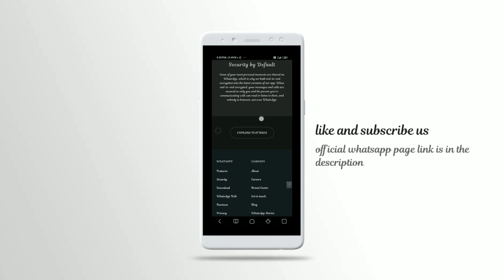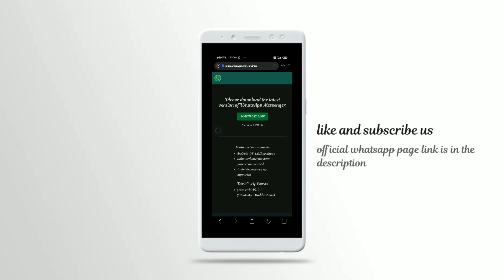WHATSAPP SUPPORT UPTO 8 MEMBER IN GROUP VIDEOCALL ||HOW TO ACTIVATE IT?? || INFO TECH TAMIL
இந்த தகவலை உங்கள் நண்பர்களுக்கு தெரிவிக்க இந்த வீடியோவை உங்கள் நண்பர்களுடன் பகிரவும்

BEST SHOPING WEBSITE

This is the channel which is specially for tamilan to know about all technology information through their language . we will improve our service with ur support and will try to upload video as soon as possible thnks for supporting us keep supporting we will do our best to tamilan  தமிழ் வாழ்க!!!